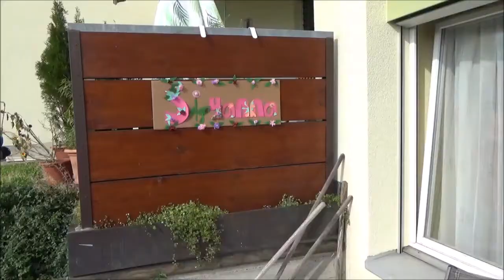Siyanna 1 Geburtstag Phone